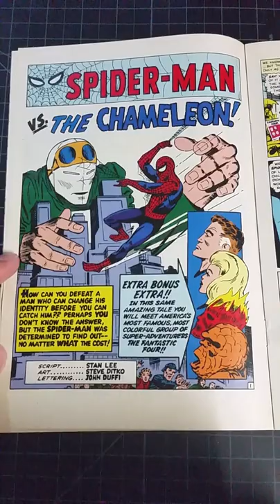The Amazing Spider-Man (1963) #1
Cover pencils by Jack Kirby, inks by Steve Ditko. Spider-Man, script by Stan Lee, art by Steve Ditko; Spider-Man origin retold; J. Jonah Jameson introduced; Spider-Man rescues John Jameson, J. Jonah Jameson's son, from his malfunctioning space capsule. Spider-Man vs. The Chameleon, script by Stan Lee, art by Steve Ditko; Spider-Man tries to join the Fantastic Four and stops the Chameleon. Reprinted in Marvel Tales # 138. 36 pgs. $0.12. Cover price $0.12.

2nd app and origin of Spider-Man (Peter Parker).

1st app of J. Jonah Jameson Jr.

1st app of Chameleon (Dmitri Kravinoff).

1st app of John Jameson.

First crossover with the Fantastic Four.

"Spider-Man" – (14-page story) – With the Parker household desperate for money following the death of Ben Parker, Peter Parker decides to continue in show business as Spider-Man. However, not only does he find it impossible to cash his paycheck (made out to Spider-Man), but the irrational editorials by J. Jonah Jameson in the Daily Bugle effectively quelch his career. ...

"Spider-Man Vs. the Chameleon!" – (10-page story) – Still looking for a way to use his powers to make money, Spider-Man decides to try and join the Fantastic Four. After explaining his intentions, he learns that the FF are a non-profit organization and earn no salaries. Meanwhile, the Chameleon is using his "multi-pocket disguise vest" to infiltrate a defense installation in the Lark Building at the edge of New York City. .

The Chameleon is Spider-Man's first costumed foe.

The second story features the first time Spider-Man makes a web parachute, the first time he uses his webbing like a slingshot, and the first time he uses his Spider Sense.

John Jameson will later become Man-Wolf in ASM #124 (Sept. 1973).

Aunt May (May Reilly Parker-Jameson)
Chameleon  (Dmitri Smerdyakov Kravinoff) First appearance of...
Fantastic Four  (Team)
Human Torch II  (Jonathan 'Johnny' Storm)
Invisible Woman | Invisible Girl  (Susan 'Sue' Storm-Richards)
J. Jonah Jameson  (John Jonah Jameson Jr.) First appearance of...
John Jameson (John Jonah Jameson III) First appearance of...
Liz Osborn  (Elizabeth Allan-Osborn)
Maxie Shiffman
Mister Fantastic(Reed Richards)
Spider-Man I (Peter Benjamin Parker | Earth-616) Second appearance of...  | Origin of...
Thing  (Benjamin Jacob Grimm)

कॉमिक्स
मार्वल